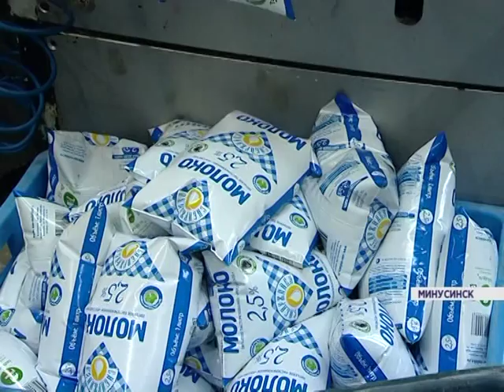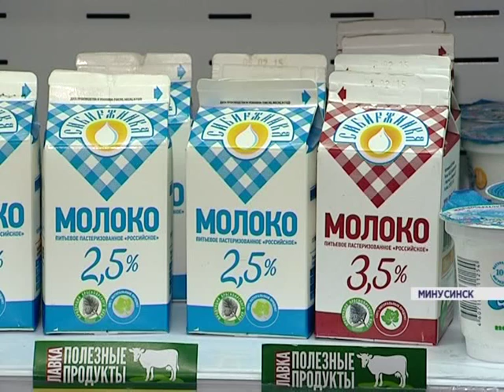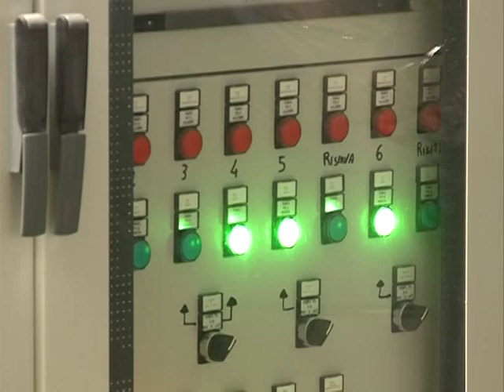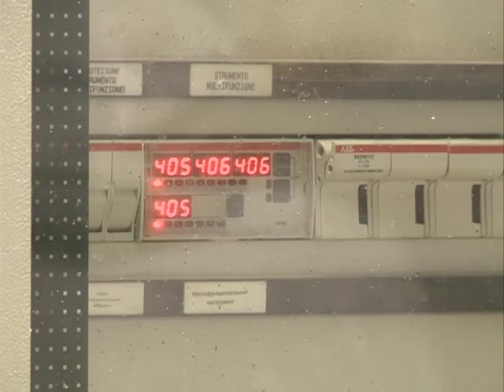Наша еда (Сюжет 3. Молоко)